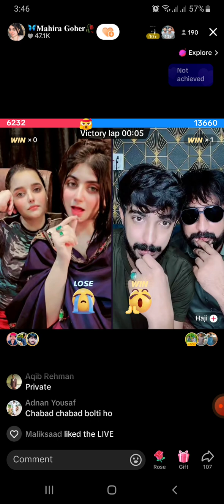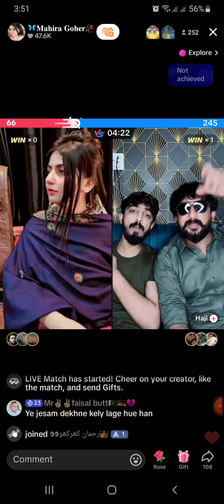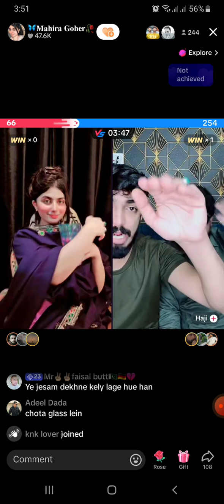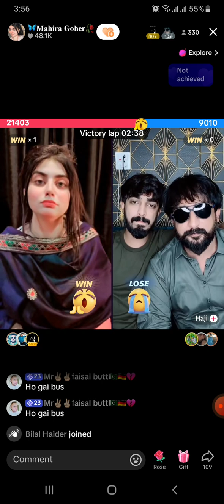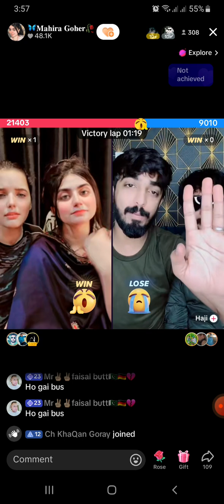Mahira goher Tiktok live punishment